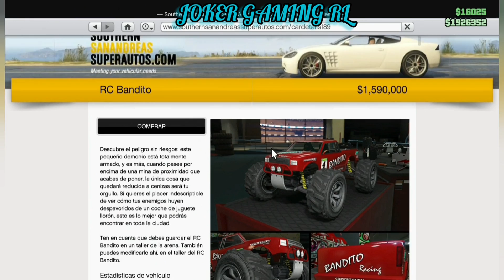NEW AFTER PATCH MODEAR RC BANDITO SÓLO SIN AYUDA GTA V ONLINE XBOX 1/PS4 APRESURATE INCREÍBLE BUG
3 AYUDA A LLEGAR A LOS 10.000 SUSCRIPTORES GRACIAS

TRUCASO DE MODEAR EL RC BANDITO SOLO SIN AYUDA NUEVO METODO INSÓLITO YA DISPONIBLE EN EL CANAL

CANAL DE MÚSICA SIN COPYRIGHT

NOCOPYRIGHTSOUNS

OTROS

BASS REBELS

VIDEO GRABADO EN CAPTURADORA LIVE MEDIA GAMER PORTABLE

EDITADO EN SAMSUNG GALAXY NOTE 9